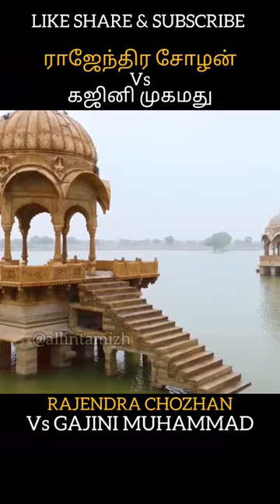ராஜேந்திர சோழன் vs கஜினி முகமது RAJENDRA CHOZHAN VS GAJINI MUHAMMAD